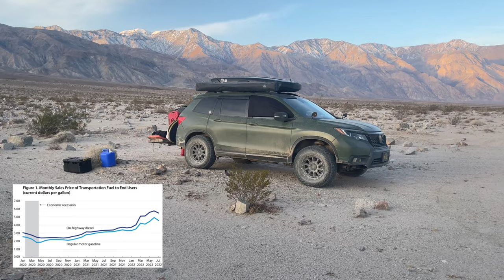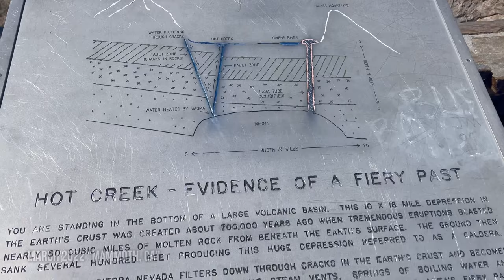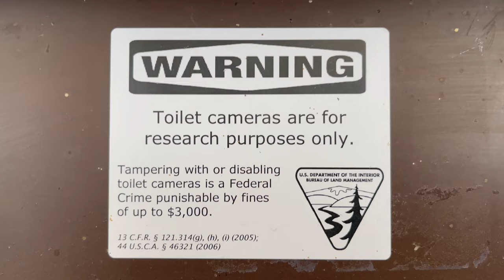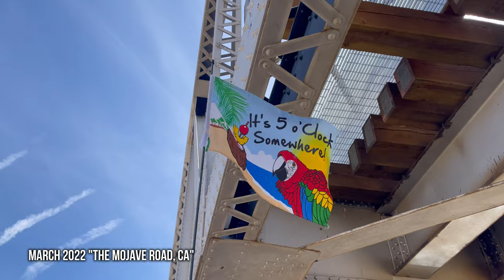Addicted to Adventure. A film about Overlanding in 2022.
There were many challenges in the year 2022, but the biggest hurdle for us adventurers were the record high gas prices.  This made long distance adventure travel difficult and unreasonable for many of us.  I'll admit it... I'm addicted to adventure, and when you're fiending for something, you'll always find a way to get your fix!

This video is an eclectic compilation of my trips in 2022, it's a long one, so grab your favorite beverage, some snacks, and just sit back and enjoy these adventures!  I hope this video captivates your imagination, and shows your the possibilities of overland travel, just make sure you learn how to become a responsible outdoorsman, and respect our public lands.

This kind of life isn't easy, but it's very rewarding to mind, body and spirit.

It even let's me upload my GPX files for you to download.  For as little as $1 a month, you can access my overland database.  If you don't care about all that and just want to show some love and give support, you can do that too :P

***please do not share coordinates publicly or with someone that you wouldn't trust, protect our public lands, thanks!

-RIDGELINE SWAP (Strut/Shocks and Spring)
-RIDGELINE EIBACH LIFT SPRINGS.  Front 0.8" longer, Rear 0.3" longer
-STRUT/SHOCK EXTENDER by NA Performance (Ventura, CA)
-BRAKE AID LINE LOCK SYSTEM by NA Performance (Ventura, CA)

-WHEELS - Black Rhino "Chase" 18" X 8", 120 x 5, 10mm offset, 26 lbs
-TIRES - Falken Wildpeak AT3W 255/70R18 P-rated
-REAR HITCH TIRE CARRIER "Trailswing" by DirtCom USA